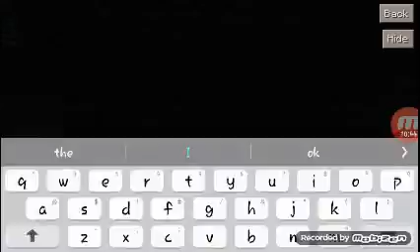Johnny survival Ep.1